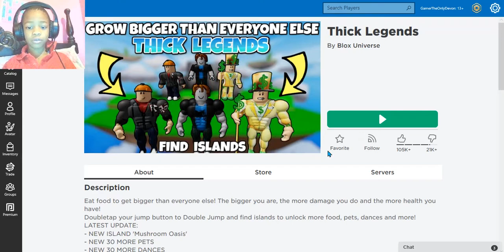Devon Plays Thick Legends | Will He Be The Thickest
Devon plays another underrated game in ROBLOX will he succeed in becoming the thickest.